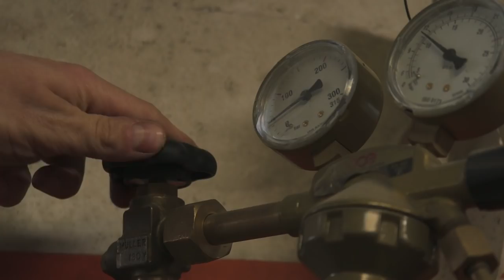Making Long Heavy-Duty Clamps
For this video I tried edditing a bit differently. A slower pace and added sounds from production, so try to relax and enjoy! Please let me know what you think!
I'm planning to make more tables in the future so more clamps cant hurt! I started by cutting 40x40x4 mm square steel pipes to a length of 150 cm, 13 pieces. Then  50x50x4 mm square pipes down to 25cm - 13 pieces, 20 cm - 13 pieces  and 10 cm - 26 pieces. On 150 cm pipes I drilled 10mm holes every 10 cm. On 20 cm pipes I drilled 3 holes 3cm from each end and one in the middle. 10 cm pieces are welded onto 20 and 25 cm pieces as shown in the video. On one end of each 25 cm piece, I welded an 6mm plate with 22mm hole in the middle. At one end of 150cm pipes, the M20 nut is welded into which a M20 threaded rod with two welded nuts will be inserted later on.  After everything is welded up, sharp edges are grinded with an angle grinder, surfaces are cleaned from oil and dirt, and each piece is then spray painted with nitro base paint. Final step is to assemble everything together as shown in the video.